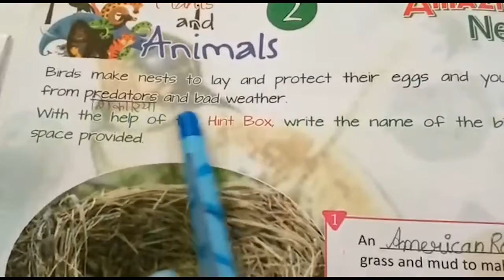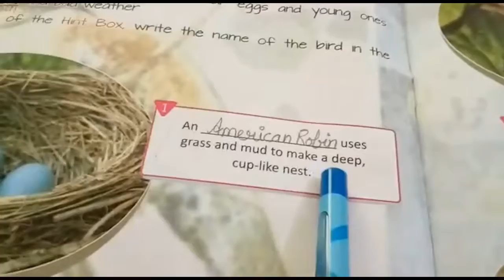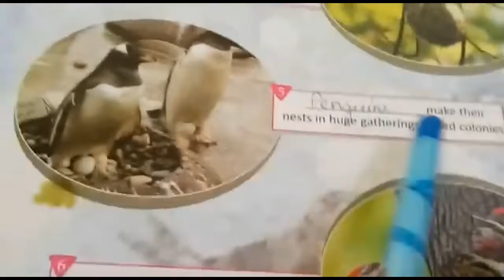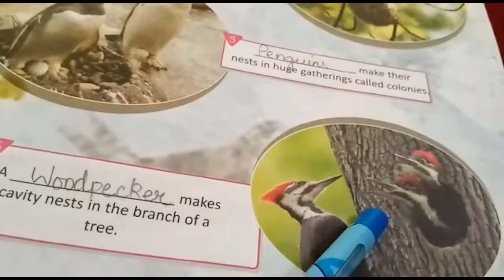Class III | GK | Chapter 2 | Sir Jawahar Singh Public School